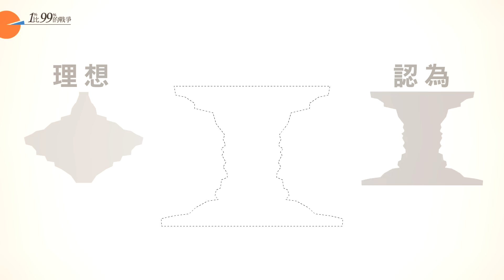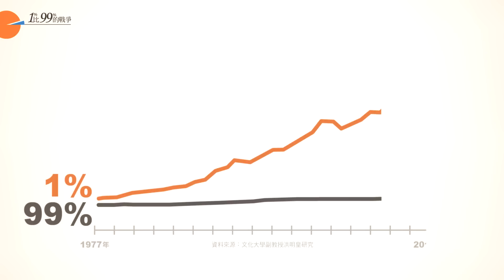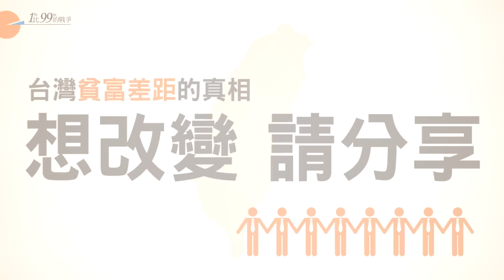1%比99%的戰爭，台灣貧富差距創新高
「企劃／賀桂芬、陳竫詒　製作／劉凡瑄、洪梵軒、陳紹謙、史書華」

是什麼樣的制度，讓台灣99％的你我，四十年來家戶所得成長遲緩，1％的富人，年收入卻一路狂飆超過1000萬？

《天下雜誌》獨家取得台灣家戶稅務資料研究發現，台灣貧富懸殊，差距創歷史新高！

邀請大家一起分享影片，一起推動全盤稅制改革！